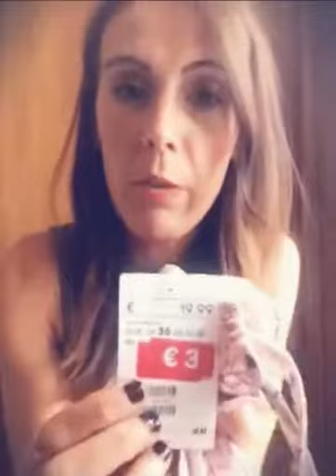Divina mamma haulderebajas (Created